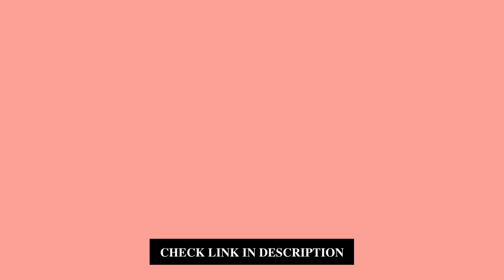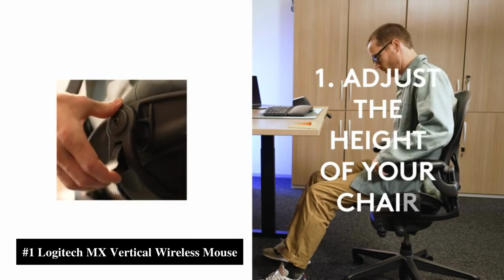3 Better Ergonomic Mouse in 2023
In this video, I mentioned and I identified Three Better Ergonomic Mouse 1 in 2023.

0:00 - Intro

00:05 - 3 Logitech Lift Vertical Ergonomic Mouse
■ Amazon US

01:09 - 2 Memzuoix Wireless Ergonomic Mouse
■ Amazon US

01:56 - 1 Logitech MX Vertical Wireless Mouse
■ Amazon US

02:34 - Thanks for Watching